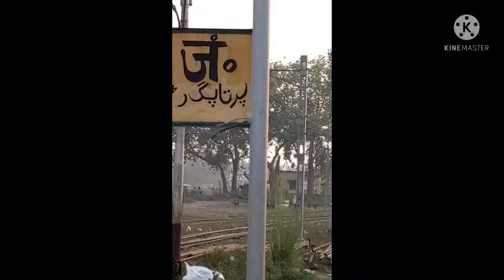!Kashi Vishwanath exp arriving Pratapgarh!(vlog-21) काशी विश्वनाथ एक्सप्रेस प्रतापगढ़ पहुंचती होई,!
Kashi Vishwanath exp arriving to platform number 1! train time table and other information will be update to this vlog-21! go and watch then video acha lagey toh like share subscribe jaroor Karen .